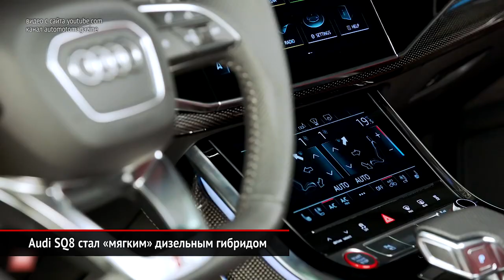Audi SQ8 — «мягкий» дизель-гибрид. Сергей Сироткин — резервный пилот McLaren | Новости с колёс №349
Исполинский восьмицилиндровый турбодизель прописался под капотом флагманского кроссовера Audi SQ8
Воспитанник программы SMP Racing Сергей Сироткин стал резервным пилотом Макларена.